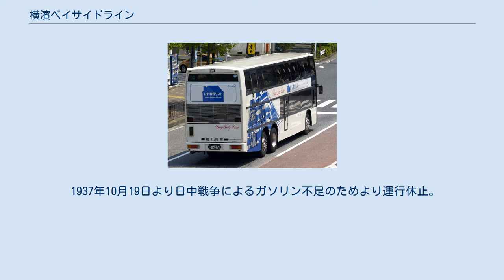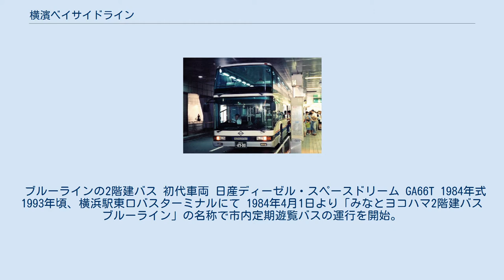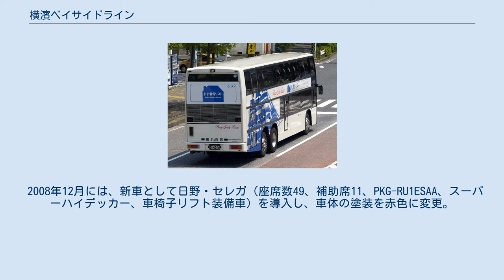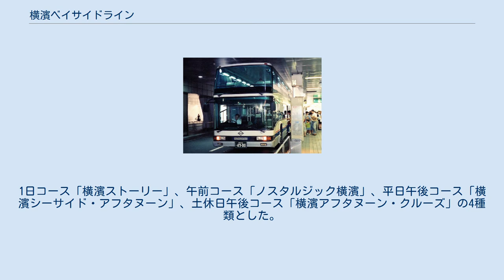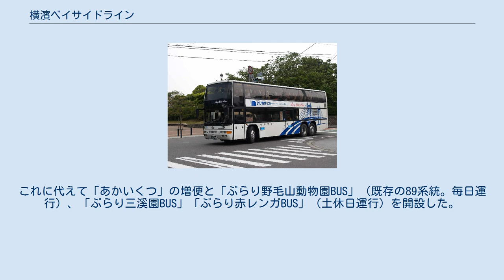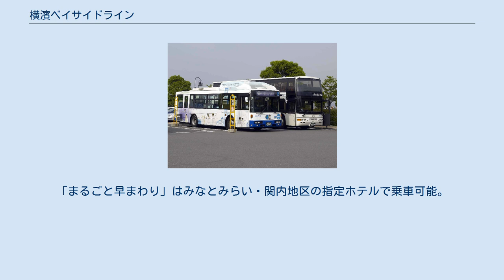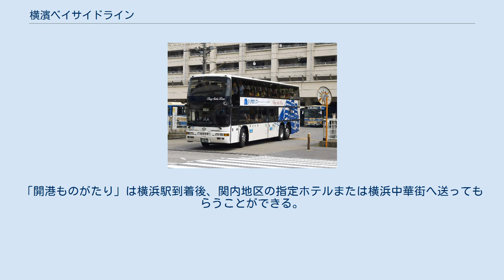横濱ベイサイドライン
横濱ベイサイドラインの2階建バス 2代目車両 (3-4003) ヨンケーレ・モナコ U-RG620VBN 1994年式 ブルーラインからの転用車 港の見える丘公園にて 横濱ベイサイドライン（よこはまベイサイドライン）は、横浜市交通局が2016年9月まで運行していた定期観光バスである。
横浜市営バス保土ケ谷営業所が担当していた。
 本項では、路線の前身となった市内遊覧バス「みなとヨコハマ2階建バス ブルーライン」についても述べる。
こちらは横浜市営バス滝頭営業所が担当していた。
 いずれも2階建バスが使用されていたが、すでに除籍されている。
 横浜市の定期観光バス事業開始は1935年（昭和10年）に遡る。
関東大震災の瓦礫埋立のため造成された山下公園で、この年の3月26日から5月24日まで復興記念横浜大博覧会が開催された。
これを契機に同年12月23日から、横浜駅・桜木町駅から伊勢山皇大神宮、野毛山公園、横浜競馬場、杉田梅林など15カ所を周遊する市内遊覧バスの運行を開始した。
 1937年10月19日より日中戦争によるガソリン不足のためより運行休止。
戦後の1953年1月1日に市内遊覧バスの運行を再開した。
 ブルーラインの2階建バス 初代車両 日産ディーゼル・スペースドリーム GA66T 1984年式 1993年頃、横浜駅東口バスターミナルにて 1984年4月1日より「みなとヨコハマ2階建バス ブルーライン」の名称で市内定期遊覧バスの運行を開始。
運行開始に先立ち、同年3月に横浜スタジアム前で2階建バスお披露目式が開催された。
 これは関内駅から馬車道・大さん橋・山下公園・横浜中華街・港の見える丘公園など、横浜中心部の観光名所を巡回するもので、のちの「あかいくつ」と同様に道路上の停留所で乗降扱いを行う路線バスであった。
 専用乗車券は200円で、乗車券の提示で横浜マリンタワー、氷川丸、横浜開港資料館、横浜人形の家で入場料割引が受けられた。
 運行開始にあたり、専用車両として国産初の2階建バスである日産ディーゼル・スペースドリームの試作車（GA66T）が3台（3-4001～4003）導入された。
横浜市経済局が車両を購入し、交通局（横浜市営バス）が運行していた。
スペースドリームの導入例としては日本初となり、また複数台導入したのも横浜市のみである。
 1984年の運行開始時の経路は以下のとおり。
関内駅を起終点とし、港の見える丘公園で折り返していた。
 1989年（平成元年）には、横浜博覧会 (YES'89) の開催に合わせ、会場のみなとみらい21地区に近い桜木町駅が起点となった。
 さらに、1990年には横浜駅東口が起点となり、横浜ベイブリッジ（横浜スカイウォーク）で折り返すようになった。
1990年時点の運行経路は以下のとおり。
高速道路（首都高速横羽線・湾岸線）経由で横浜駅東口とスカイウォークを結ぶ直行便もあった。
 運行開始後10年が経過したため、1994年には専用車両が2代目の2階建バス、ヨンケーレ・モナコ（U-RG620VBN）に置き換えられ、3台が新製配置された（3-4001～4003 ）。
61人乗りのサブエンジン式冷房車でABSを装備していた。
 1996年3月31日、路線再編により廃止。
横濱ベイサイドラインに引き継がれた。
 なお、2008年に路線愛称が導入された「横浜市営地下鉄ブルーライン」との直接の関係はない。
 横濱ベイサイドライン専用車（新塗装） 3代目車両 (8-3011) 日野・セレガSHD 2008年式、リフトバス 横浜赤レンガ倉庫前にて 8-3011号車の車椅子用リフト 神奈川県バス協会「バス利用感謝デー2018」にて 1996年5月1日、愛称を「横濱ベイサイドライン」（濱は旧字体表記）に変更。
それまでの路線バスから、乗降地とコースが決められた定期観光バスとしてリニューアルし運行開始。
午前コース・午後コース・夜コースの3コースがあり、「バスコンパニオン」と呼ばれたバスガイドも添乗していた。
 専用車両は「ブルーライン」で使用されていた2階建バスのヨンケーレ・モナコ3台を転用。
担当は滝頭営業所から保土ケ谷営業所へ移管され、専用車両も同時に転属した。
書類上の系統番号は151系統であった。
 しかし、2005年に運行開始した周遊バス「あかいくつ」に押され、利用者が低迷した。
 2008年12月には、新車と...